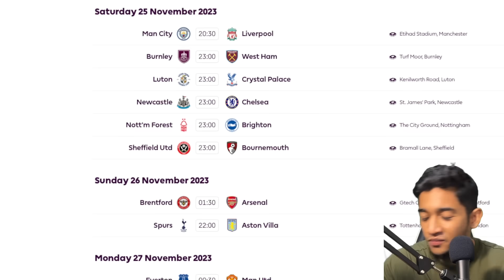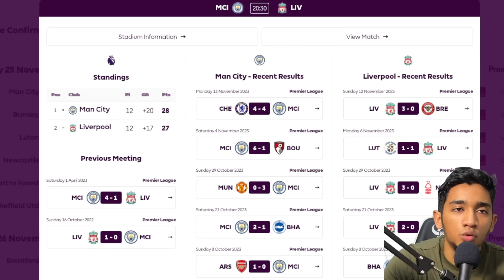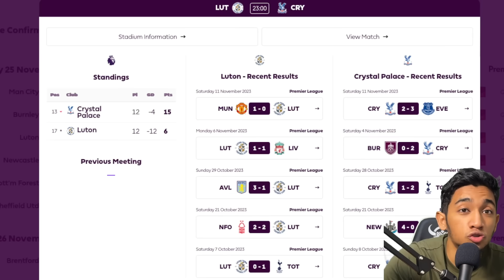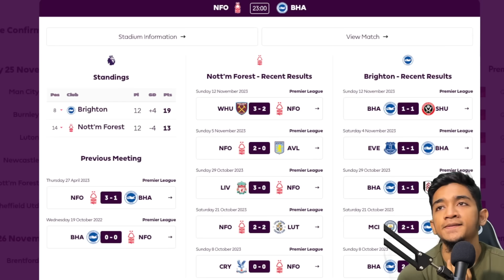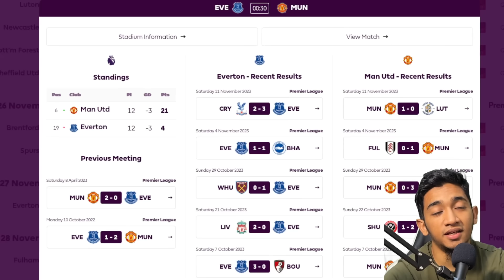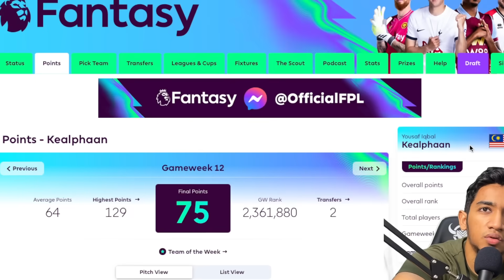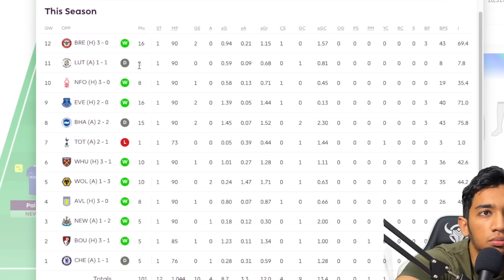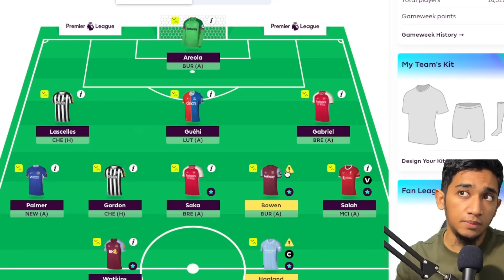City Takutkan Liverpool.. | Prediction EPL Gameweek 13 | FPL Review